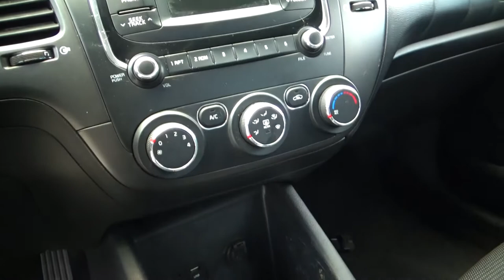Kia / Forte / 2018 -1640